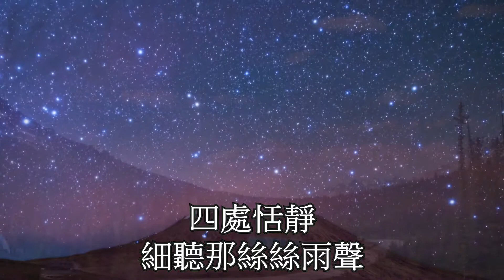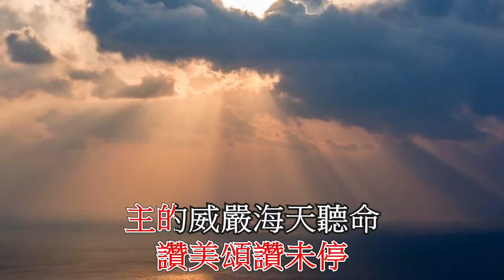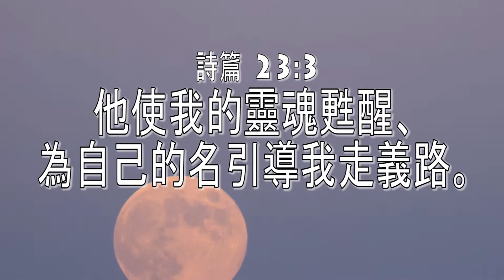頌歌和應 How Great Thou Art 超高清 伴唱卡拉OK Cantonese gospel song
非常感恩，我今天能夠在音樂會上獻唱我的最新作品 「頌歌和應 How Great Thou Art」來讚美神。
頌歌和應
曲：How Great Thou Art

四處恬靜
細聽那絲絲雨聲
感激主愛
為我捨棄性命
心裡安靜
細聽主輕安慰聲
風霜急勁
願守主你誡命
陪同晚星
讚美頌讚未停
主的威嚴海天聽命
靈魂甦醒
讚美救主的名
宇宙晚星頌歌和應
四處恬靜
細聽那絲絲雨聲
感激主愛
為我捨棄性命
心裡安靜
細聽主輕安慰聲
風霜急勁
願守主你誡命
陪同晚星
讚美頌讚未停
靈魂甦醒
讚美救主的名
video by  by kwon, o chul